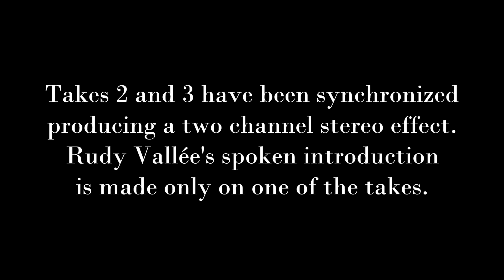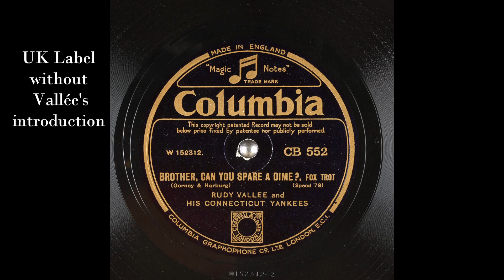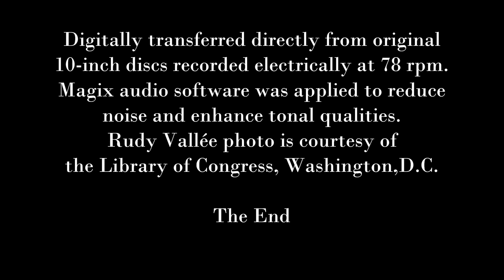Rudy Vallée: 1932 "Brother, Can you Spare a Dime? in HD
"Virtual Stereo" - "Brother, Can You Spare a Dime?"
sung by Rudy Vallée with his Connecticut Yankees
by Jay Gorney and E.Y. Harburg
recorded on October 27, 1932, at New York City, NY.
Takes 2 and 3 have been synchronized producing a two-channel stereo effect. Rudy Vallée's spoken introduction is made only on one of the takes.

Digitally transferred directly from original 10-inch discs recorded electrically at 78 rpm. Magix audio software was applied to reduce noise and enhance tonal qualities.
Rudy Vallée photo is courtesy of the Library of Congress, Washington, D.C.